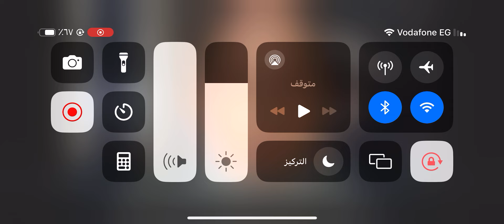ماكياج عروسه لوك العيون الغائرة تكنيك سهل جدا